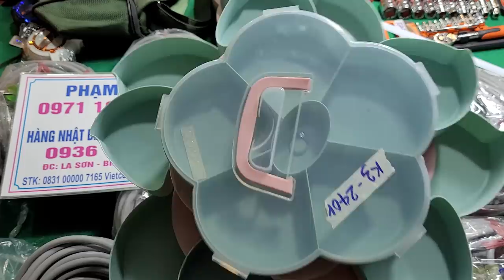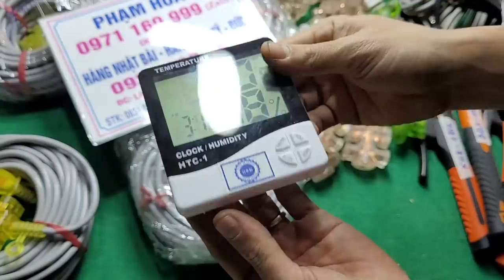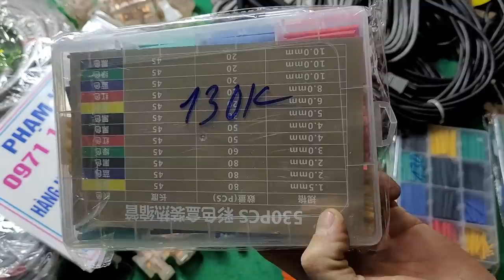(xả kho) Hàng nhật bãi ,dây ổ điện nhật, khay mứt tết, đồ nhật Mỹ đức